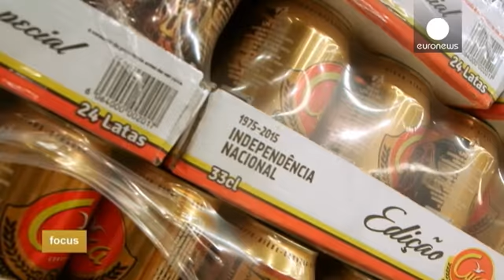الموز، الذهب الأخضر في أنغولا - focus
فرانسوا شينياك - يورونيوز:"  الموز يعد الذهب الأخضر بالنسبة لانغولا.
أنغولا،  ثاني أكبر منتج للنفط في  أفريقيا، عائداتها النفطية انقسمت على ثلاثة على الأقل خلال العامين الماضيين.
لذا، مستقبل البلاد هو في تنويع موارده الاقتصادية، وفي مقدمتها الزراعة ".

 مُصدر كبير للقهوة وقصب السكر والسيزال والموز في السبعينيات، أنغولا فقدت بريقها بهذا الخصوص خلال الحرب الأهلية التي استمرت 27 عاما، من 1975 لغاية  2002.
 اليوم، لتنويع اقتصادها وضمان الأمن الغذائي للشعب، أنغولا، هذا البلد الكبير الذي تبلغ مساحته…